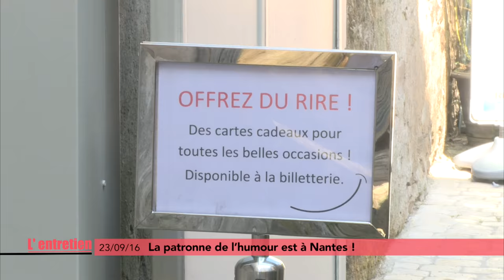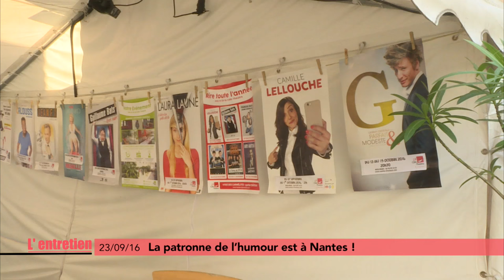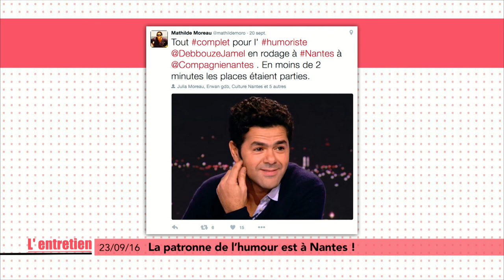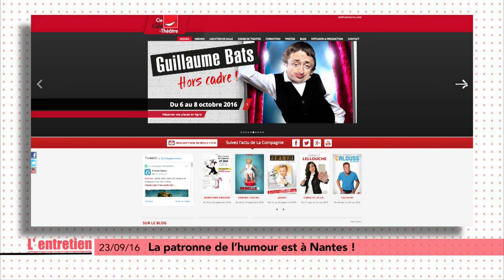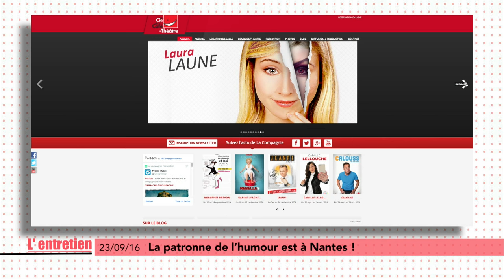L'entretien avec Mathilde Moreau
Elle a fait du rire son moteur! Elle a créé sa compagnie, développé son entreprise. Elle a fait de sa compagnie un scène spécialisée au point que de grands noms comme Jamel Debouze viennent y roder leur spectacle! Bref, Mathilde Moreau à une énergie folle et une bonne humeur très communicative !